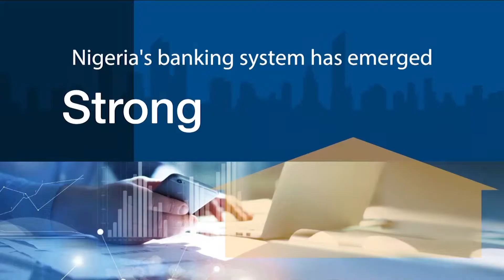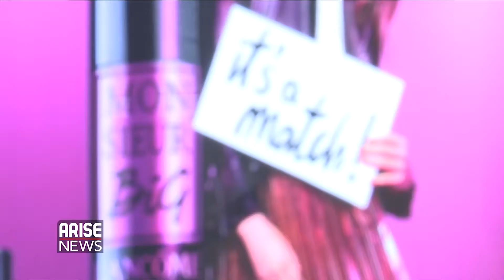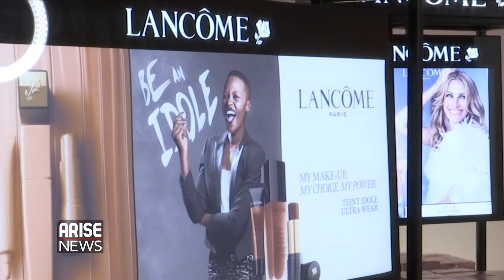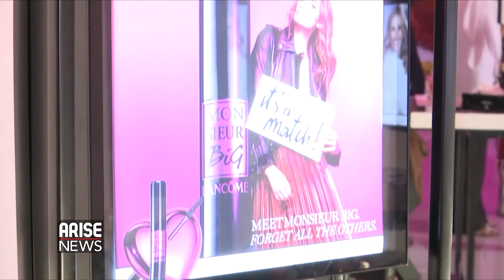Insight to the beauty business with Yemisi Siriki